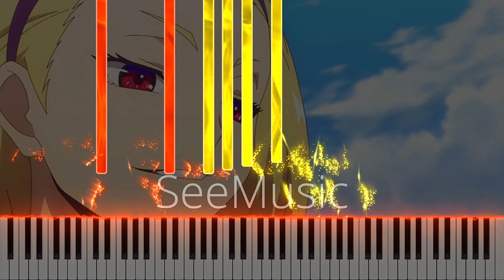Episode 6 OST - Ningen Fushin OST Piano